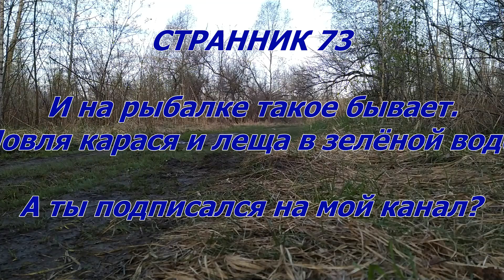карась на поплавок в августе.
Пришёл половить карася и леща на поплавок и донку, вода стала зелёная как трава, хотя было видно что карась ходит в камышах, притрагивается а почти не берёт, так же и на донку, масса поклёвок и всё мимо.